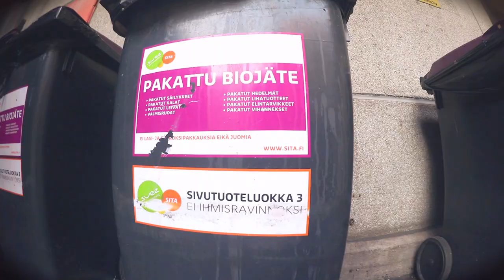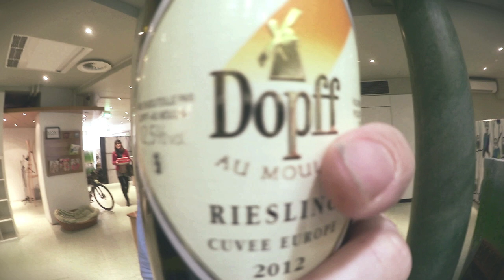BASSOT - Osa 1: Anna hyvän kiertää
Anna hyvän kiertää

Bassot on uusi viikoittainen videoblogisarja, jonka kautta pääsee kurkistamaan Basson toimituksen ja toimiston arkeen sekä juhlaan.
Ensimmäisessä jaksossa mm. tutustutaan Inan käyttämään pakkotyövoimaan, eli perheenjäseniin, ja saadaan osviittaa Jusan vaarallisesta asuinalueesta sekä Tuken perhe-elämästä.

Uusi jakso aina maanantaisin klo 16!

Bassot-videosarjassa mukana Canon ja Vallila.